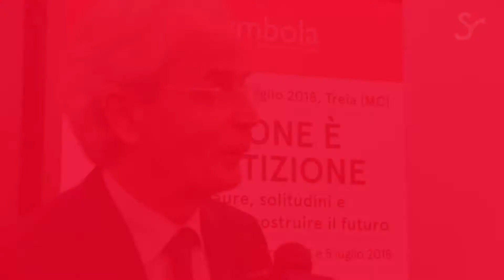CONFERENZA STAMPA SEMINARIO SYMBOLA 2018: Sauro Longhi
Le parole del Rettore dell'Università Politecnica delle Marche Sauro Longhi in occasione della conferenza stampa di presentazione dell'edizione 2018 del Festival della Soft Economy e del Seminario Estivo SYMBOLA che si tiene a Treia dal 3 al 7 luglio.